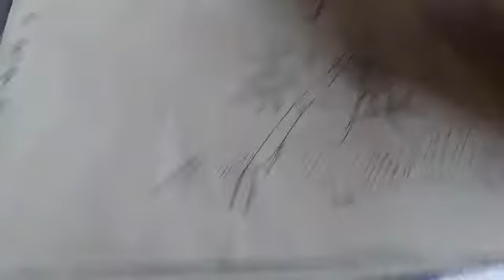How to draw bamboo|Awesome bamboo|How to draw bamboo step by step?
Hi!Everyone this video show you how to draw  all Awesome picture  for kids.You can show this video to your kids be for they start drawing picture.If you like my video Please subscribe my Chanel for more videos.

You can find keyword in here:
Art for kids
Drawing fruit
Awesome fruit
Nice fruit
All Nice fruit
Art for Kids hub
Kids picture
Drawing picture at home
Papaya picture
Eggplant fruit
Avocado fruit
Puppy Hi!Everyone this video show you how to draw  all Awesome picture  for kids.You can show this video to your kids be for they start drawing picture.If you like my video Please subscribe my Chanel for more videos.

Art for kids
Drawing fruit
Awesome fruit
Nice fruit
All Nice fruit
Kids picture
Papaya picture
Eggplant fruit
Avocado fruit
Puppy
Apple Hi!Everyone this video show you how to Draw tomato or Awesome tomato for kids.You can show this video to your kids befor they start Drawing picture.If you like my video Please subscribe my Chanel for more videos.

Art for kids
Drawing fruit
Awesome fruit
Nice fruit
All Nice fruit
Kids picture
Papaya picture
Eggplant fruit
Avocado fruit
Puppy
Apple
Tomato How to draw an Apple step by step for Kids|Art for Kids| Drawing Apple.
Hi!Everyone this video show you how to Draw an Apple or Awesome Apple for kids.You can show this video to your kids befor they start Drawing picture.If you like my video Please subscribe my Chanel for more videos.
Art for kids
Drawing fruit
Awesome fruit
Nice fruit
All Nice fruit
Kids picture
Papaya picture
Eggplant fruit
Avocado fruit
Puppy
Apple How to draw bamboo|Awesome bamboo|How to draw bamboo step by step?
Hi!Everyone this video show you how to draw bamboo  or Awesome bamboo for kids.You can show this video to your kids befor they start Drawing picture.If you like my video Please subscribe my Chanel for more videos.
Art for kids
Drawing fruit
Awesome fruit
Nice fruit
All Nice fruit
Kids picture
Papaya picture
Eggplant fruit
Avocado fruit
Puppy
Apple
Tomato
Banana
Coconut
Baby shark